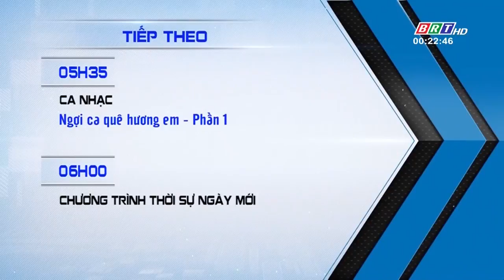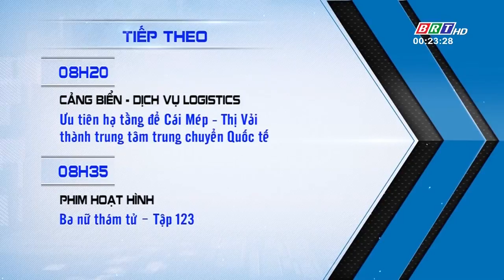[HD 1080p] BRT HD - Vũng Tàu - GTCT NGÀY MAI (0h20)